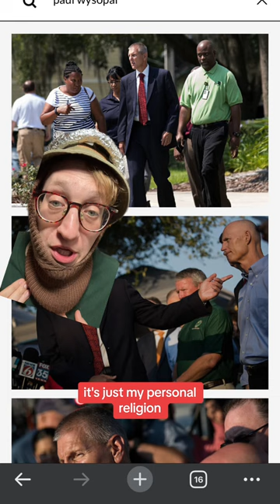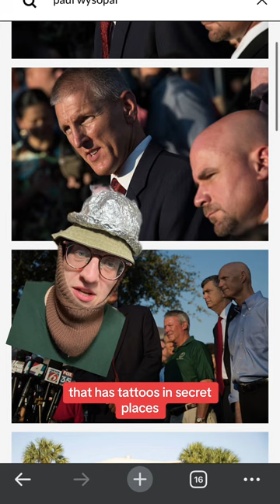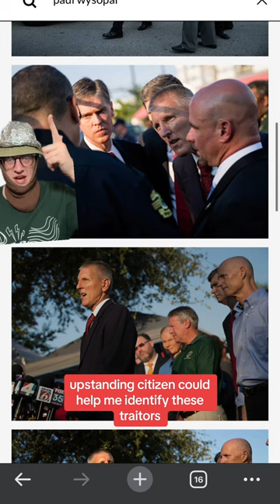Do I, SPC AGENT PAUL WYSOPAL LOOK BADASS IN THESE PICTURES???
Hey special agent, Paul Weisel here I’m not usually want to toot my own horn but with a résumé like mine sometimes you can’t help but brag a little bit and I just gotta say I can take a good photo you know I’ve got a great chin ￼